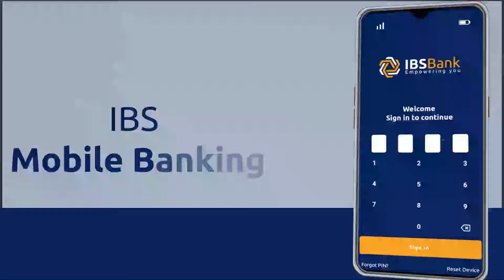Ra'isul wasaare rooble oo ka qeyb galey kulanka lagu so ban dhigayey Naqshadda dhuusamareeb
VOS somali tv kala soco warar iyo warbixin xiiso leh